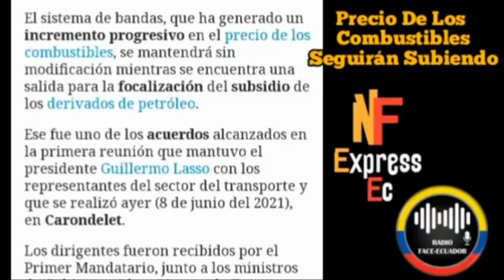EL PUEBLO DESESPERADO POR LAS DEUDAS Y EL GOBIERNO NO DA SOLUCIÓN- RFE - Tv